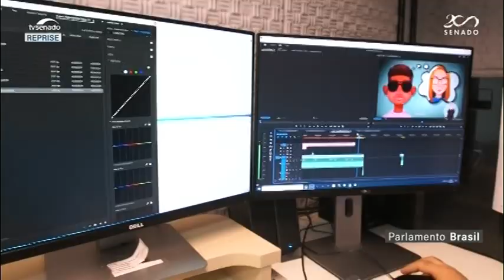Estúdio A - Pedro Ferreira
TV Bode é um canal de audiovisual destinado a todas as idades. Aqui você encontra desenhos pré-1990 (As Aventuras de Babar, As Aventuras de Tintim, As Trigêmeas), desenhos pós-1990 (Traçando Arte, Zuzubalândia, Osmar, A Primeira Fatia do Pão de Forma), animes (Doraemon), séries antigas (Sítio do Picapau Amarelo, A Turma do Pererê, Mundo da Leitura) e outros conteúdos relacionados (reportagens, documentários, telenovelas, audiobooks, filmes clássicos, etc.). Também postamos outros temas, mas este é o foco principal do canal. O canal nasceu em 2019 e vem trazendo conteúdos fresquinhos para você.
Me siga no Instagram: Abutre Comunista
Número de Celular: 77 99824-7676